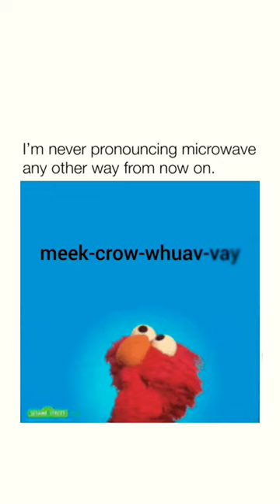M-i-c-r-o-w-a-v-e' - I will never pronounce it the same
Is this the way you are supposed to say it 😂 I'm not so sure. . .